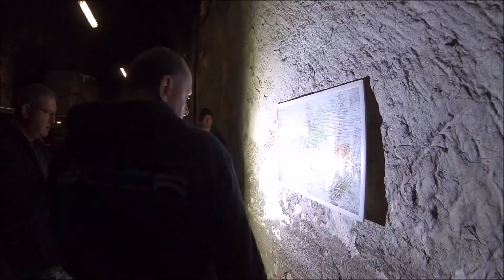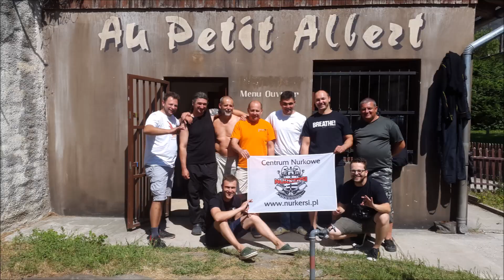Kobanya Mine - Budapest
Film produkcji naszego klubowego kolegi Piotra Kraski , z naszych nurkowań w zalanej kopalni Kobanya w Budpeszcie.